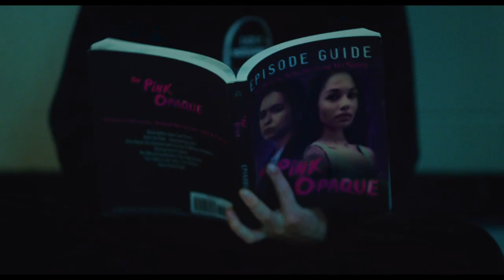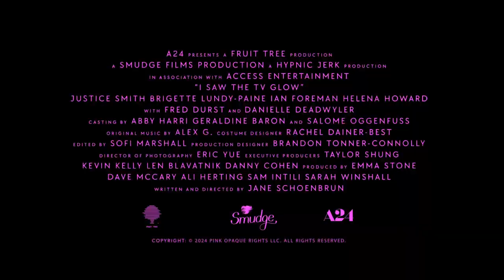I SAW THE TV GLOW - Trailer (2024) | Justice Smith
I SAW THE TV GLOW

Teenager Owen is just trying to make it through life in the suburbs when his classmate introduces him to a mysterious late-night TV show a vision of a supernatural world beneath their own. In the pale glow of the television, Owen's view of reality begins to crack.